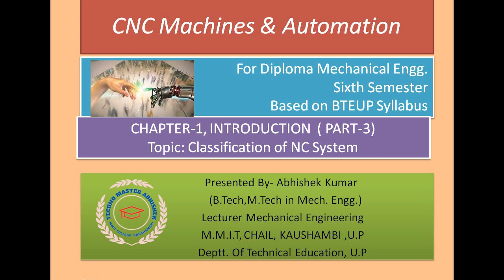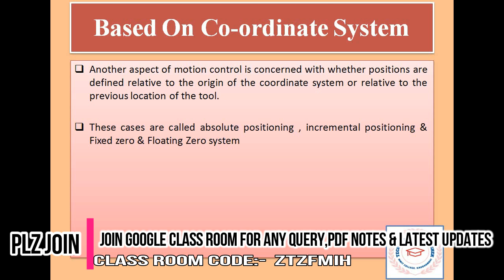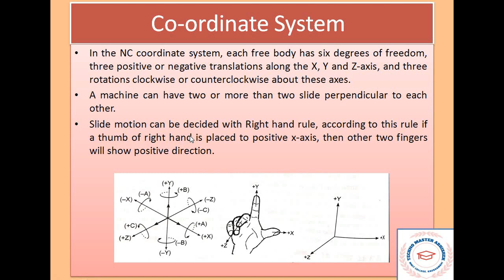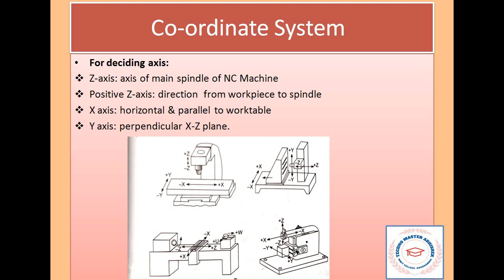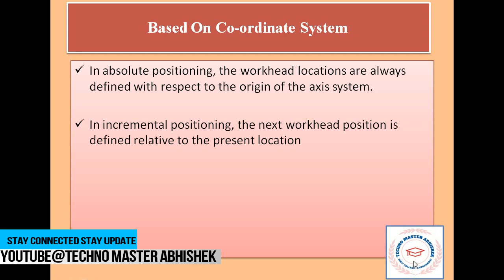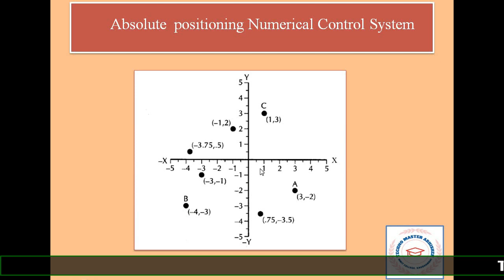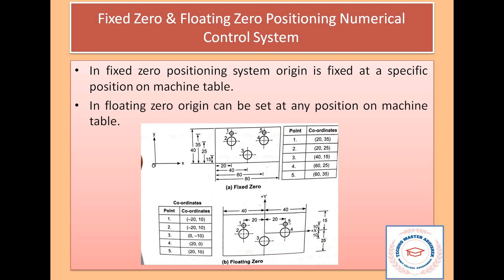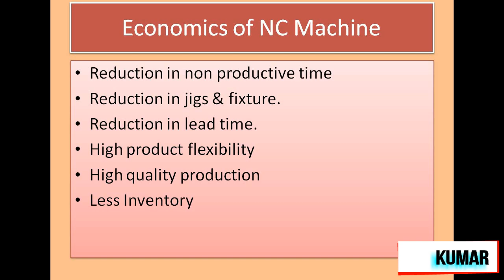Introduction to NC,CNC & DNC(Ch.1, Part-3_CNC MACHINE & AUTOMATION_Mech_6th_Sem_UPBTE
TOPIC: Classification of NC sytstem